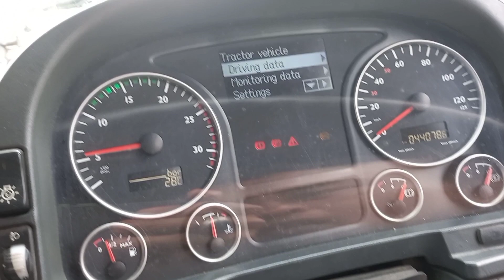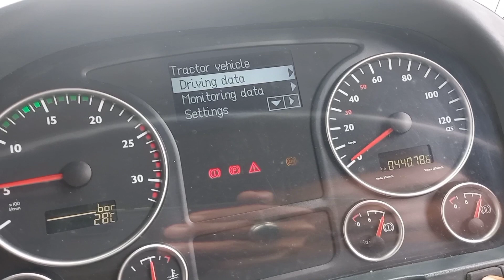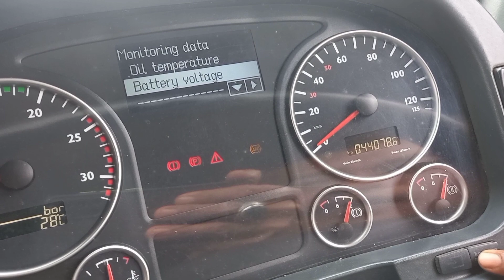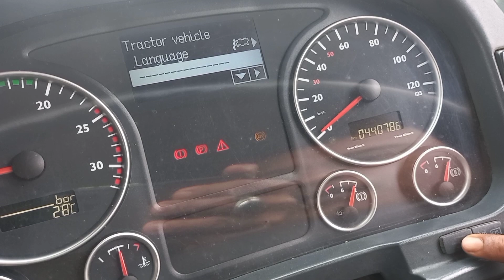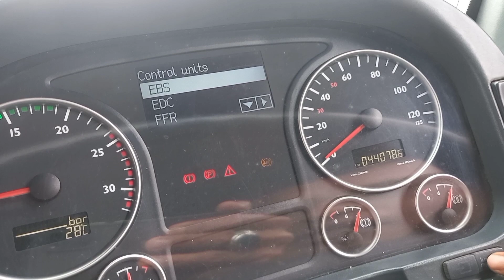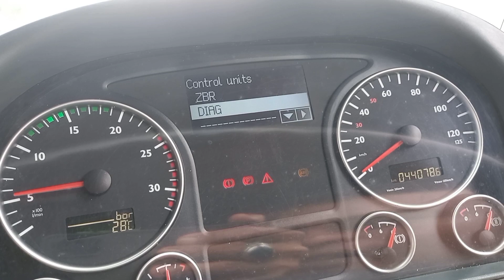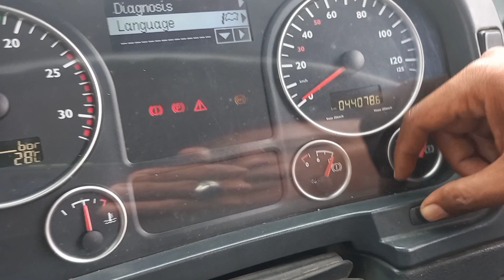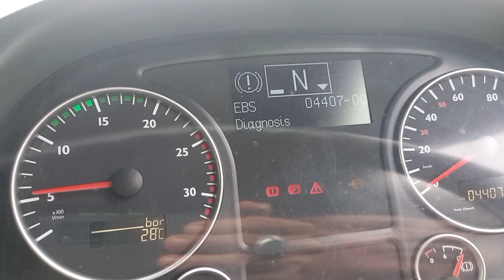Cara P2h Di Layar Monitor Dump Truck Man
Cara p2h di layar monitor dump truck MAN TGA 40.400 di dalam kabin